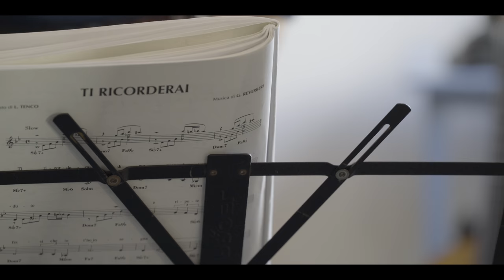Ninni Arini canta Luigi Tenco - Ti ricorderai (Official Video)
Ninni Arini (singer), Paolo Passalacqua (piano)

Directed and Edited by Michele Sartor

Sound: Marco Lincetto

Filmed on location in Mazara del Vallo, Italy.